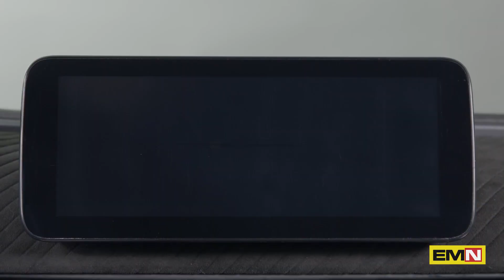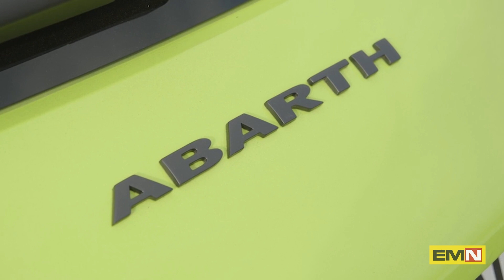Abarth 500e, l’elettrica con il rumore dello Scorpione - Electric Motor News n° 39 (2022)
Con il lancio europeo di Nuova Abarth 500e, la casa dello scorpione inaugura un'era totalmente nuova offrendo al pubblico l'Abarth più reattiva ed emozionante nella guida urbana e la più veloce e divertente nella guida extraurbana. Il motore elettrico più reattivo, il passo più lungo, la migliore tenuta di strada, grazie all'allargamento della carreggiata, e il miglior bilanciamento tra gli assi offrono una grande maneggevolezza e dinamica di guida, garantendo alla Nuova Abarth 500e una risposta più rapida, una migliore entrata, velocità di percorrenza e uscita in curva.